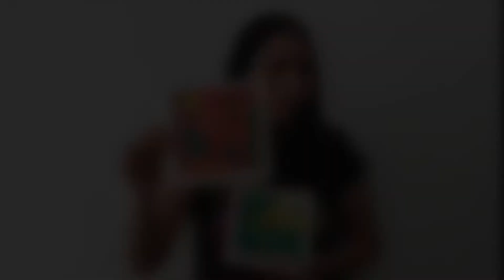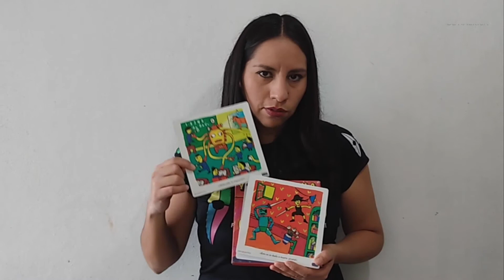Taller de Filosofía Visual :: Robots :: FARO En Tu Comunidad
Los talleristas de FARO en Tu Comunidad te acompañan en todo momento.
Disfruta de este video realizado especialmente para el tiempo de emergencia sanitaria.